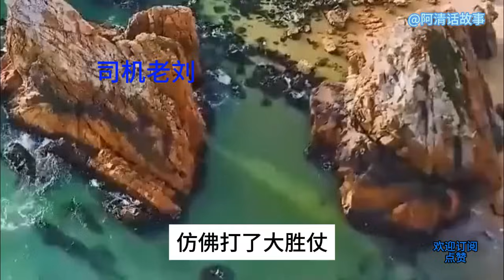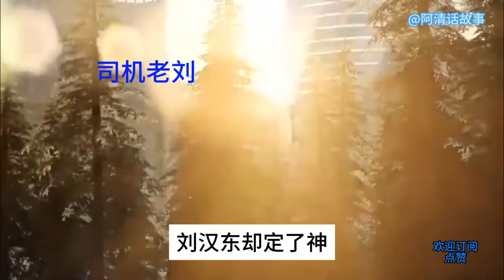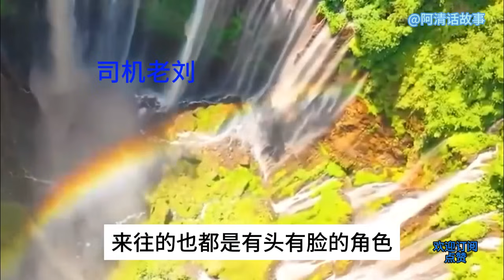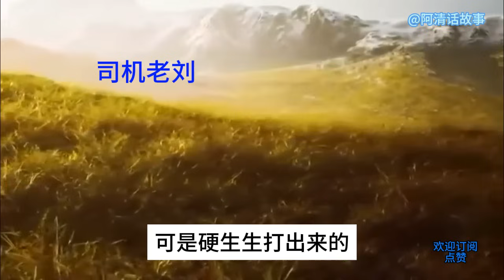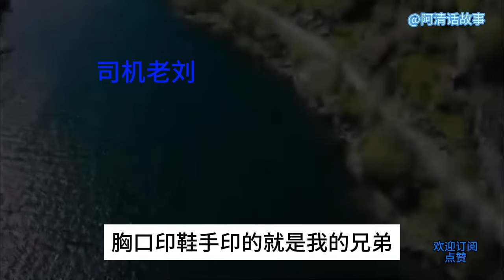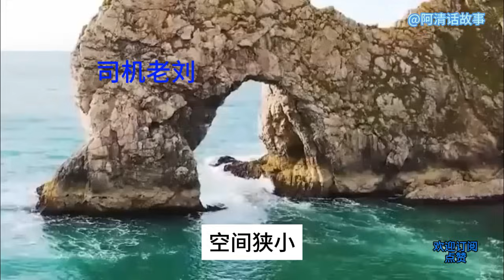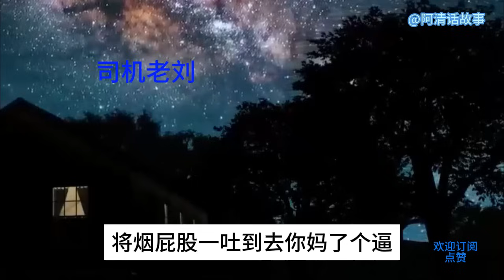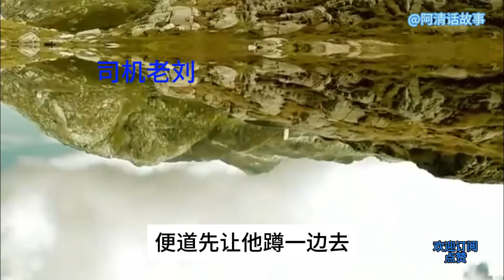跑滴滴的小伙19，路遇坏人勇斗坏人，还救了小女孩。却遭到JC的误会#講故事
跑滴滴的小伙，路遇坏人勇斗坏人，还救了小女孩。却遭到JC的误会#講故事